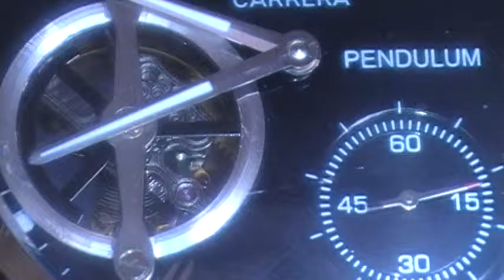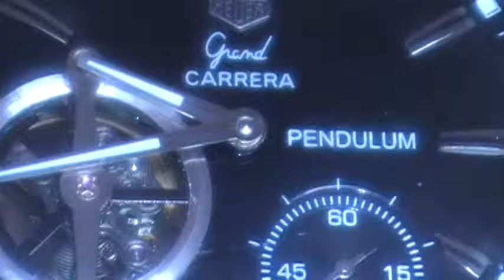Relógio Tag Heur Grand Carrera Pendulum RP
Ótimo estado,a corda,de uso pessoal!